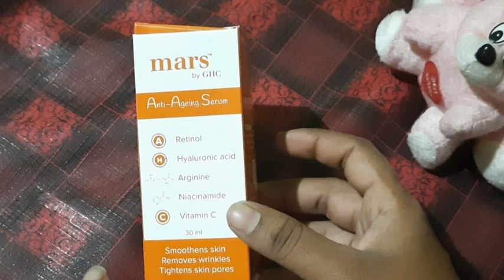🤔Life ఎప్పుడు ఎలా ఉంటుందో So..., పల్లెటూరు లో నా Routine Village Vlog || Mars GHC Anti ageing Serum